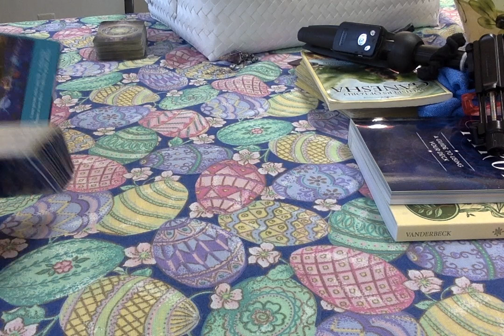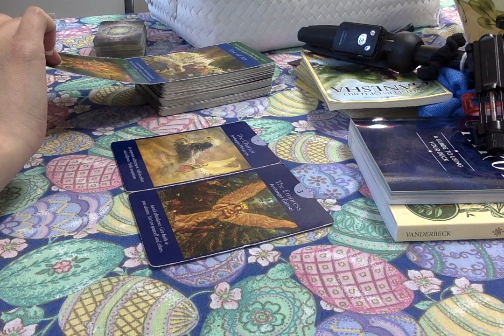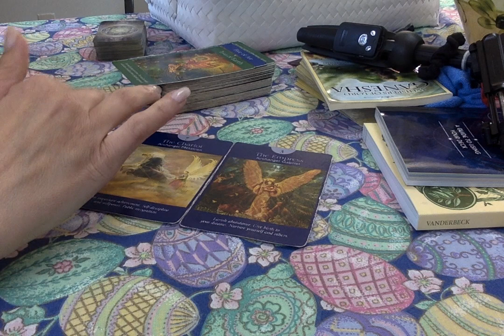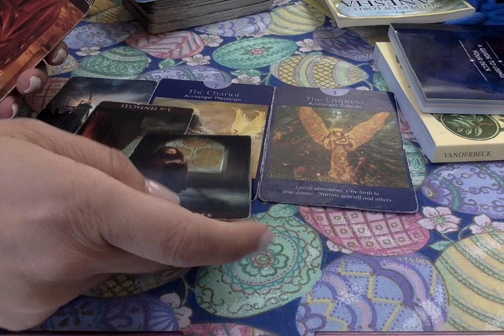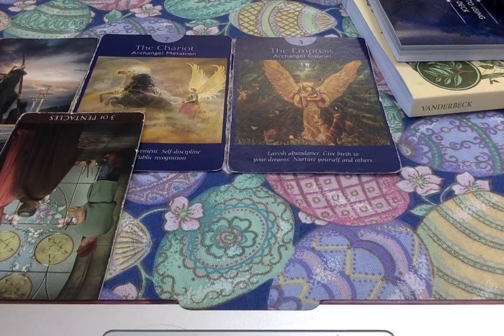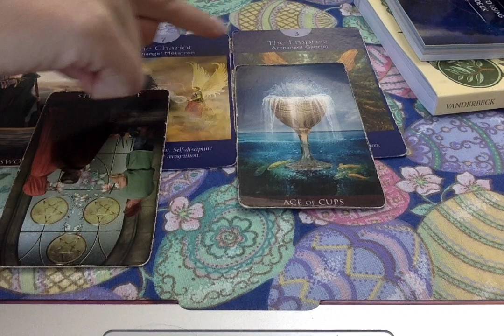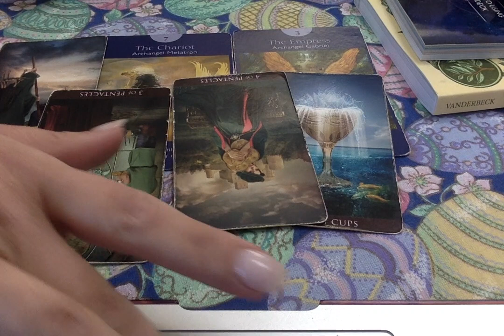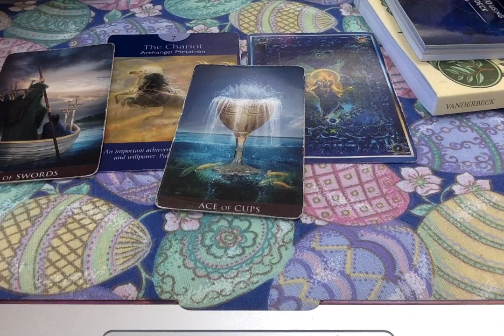🌕 In Scorpio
Welcome 💜bugs,
☀️ In Cancer 🌝 In Capicorn, Scorpio Rising, Taurus In Venus.

*Every Monday/Tuesday   🌈 All 12 Zodiacs EXTENDED from YouTube
*Once a Week - 💛Soul Contracts Court's/Spirit's Way :)
* For $2 a Week You'll Get All 13 Vidoes-
 Plz Use As a Personal Tool For YOU To Make The Right Moves.
Huge Personal Thank You For The Support  😘
* No LONGER Doing Personal Readings @this Time. I Will Inform You When I Am.